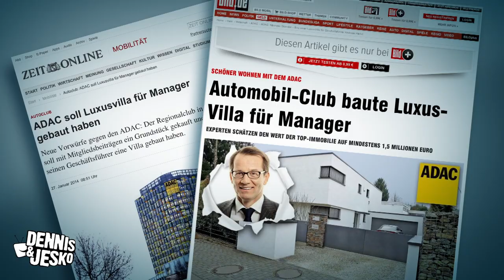Extra3 Song: ADAC (HD)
Gefälschte Umfrageergebnisse, Helikopterflüge zu privaten Zwecken - der ADAC hat im Moment ein großes Imageproblem. Zeit für eine Lobeshymne!

Aus Extra3 im NDR Fernsehen, vom 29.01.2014